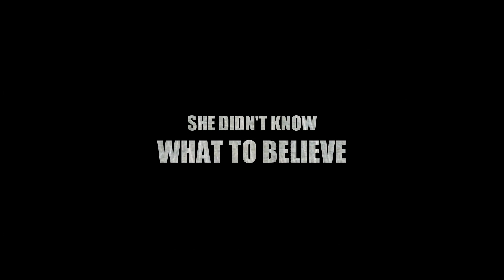Official trailer for the upcoming short thriller MISSING 13, PIMLICO SQ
This short thriller is about to hit the International Festival circuit.
Let's get ready by watching this enticing trailer!